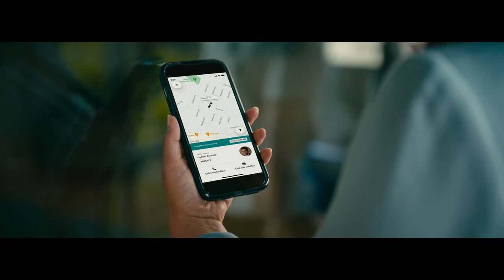You thrive. We'll drive | Los Angeles | Blacklane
Travel like the star that you are! 🌟
Indulge in a premium, door-to-door chauffeur service from LA to select cities in the United States or enjoy stress-free airport transfers with curbside pickup and drop-off.

You thrive. We’ll drive.⁣